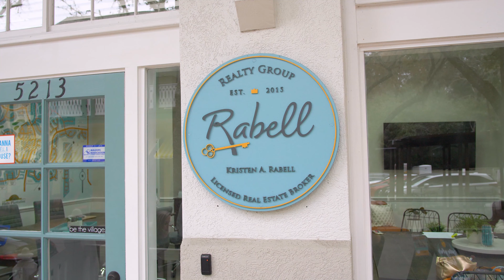What Sets Us Apart From The Rest